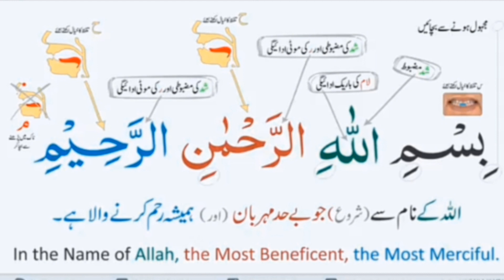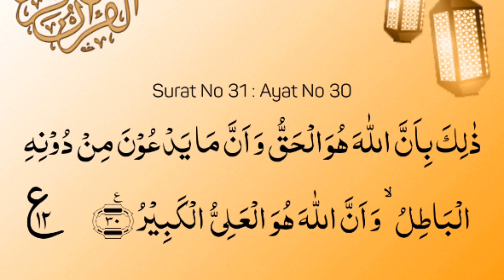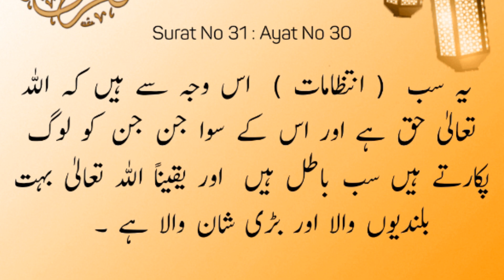surah Luqman ki Tafseer Tajweed Tilawat aur Tarjuma by Tania mujeeb